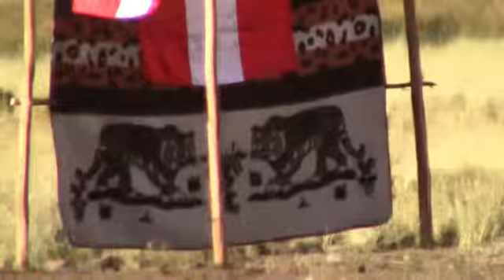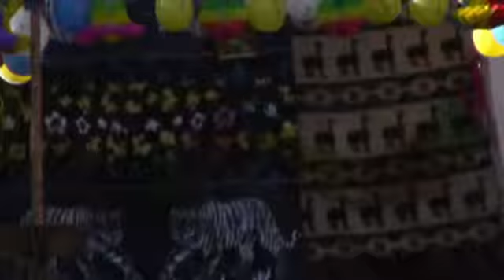14 de mayo armado de la carpa